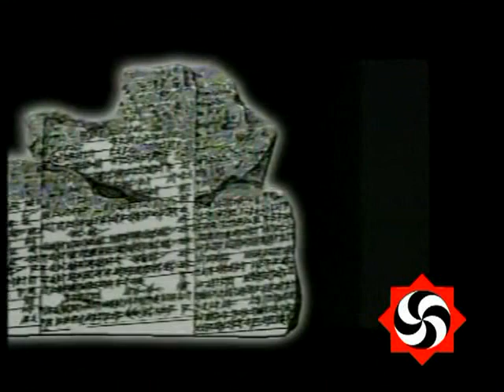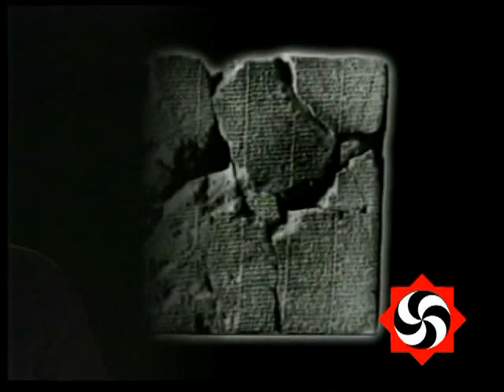Հայերը - Արատտա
Armenians - Aratta
Армяне - Аратта

Armenians - Living Place
Армяне - Место Проживания

Armenians - Aratta

Buy, support and propagate this great documentary - "Armenians". Every Armenian should own and watch it. If anyone can translate it to any other language, please do so and let me know.

This project consists of 64 film series, narrating about Armenia, the history and culture of the Armenian Nation, and its influence on the world. Historical facts and scientific comments are given in this film-series that are tied to Armenia and its Nations past, present, and bright future.

This documentary is proof that Armenia is the Cradle of Aryan Civilization.

Long Live Armenia!

Գնեք, աջակցեք և տարածեք այս շատ կարևոր «Հայերը» փաստավավերագրական տեսաերիզների շարքը։ Ամեն մի Հայ պետք է ունենա և անպատճառ դիտի այս տեսաերիզների շարքը որպեսզի հասկանա ինքն իրեն։ Եթե որևէ մեկը կարող է թարգմանել այն մեկ այլ լեզվի, ապա կատարեք այդ և ինձ տեղյակ պահեք։ Ահա թե որտեղից կարող եք ձեռք բերել վերոհիշյալ տեսաերիզները.

«Հայերը» 2008
Հեղինակ և Ռեժիսոր՝ Վահե Սուքիասյան
Խմբագիր՝ Արմինե Մինասյան
Օպերատոր՝ Վարդան Քալաշյան
Մոնտաժող՝ Գագիկ Եդիգարյան
Պրոդյուսեր՝ Հրայր Մեհրաբյան
Խոսնակներ՝ Ալիկ Հակոբյան և Համլետ Համբարձումյան

Այս նախագիծը 64 մասերից բաղկացած տեսաերիզների շարք է, ուր պատմվում է Հայաստանի և Հայ ազգի ծագման, նրա պատմության, մշակույթի, համաշխարհային քաղաքակրթության վրա թողած հետքի և ազդեցության մասին։ Այս տեսաերիզներում զետեղված են պատմական փաստեր, գիտական ենթադրություններ և մեկնաբանություններ, որոնք կապված են Հայաստանի ու նրա բնակիչների դարակազմիկ ու խորհրդավոր անցյալ ու ներկա ունեցող կերպարի մասին։ Այս շարքը յուրօրինակ հայագիտական ձեռնարկ է, ուր իրենց մասնակցություն են բերել Հայաստանի մի շարք հեղինակավոր պատմաբաններ, գիտնականներ, հայագետներ, մշակույթաբաններ և այլ մտավորականներ...

Այս տեսաերիզների շարքը ապացուցում է, որ Հայաստանը իսկապես հանդիսացել է Արարչագործության բնօրրան և մենք ենք իրապես Արարչի հարազատ որդիներն ու դուստրերը Երկիր մոլորակի վրա։ Ահա ողջ ճշմարտությունը և մեր հալածանքների իրական պատճառը։ Առանց մեզ Երկիր մոլորակը կխորասուզվի խավարի մեջ։

Թո՛ղ շատանան Հայերն Աշխարհի, որպեսզի շատանա Լույսը Աշխարհի։

Կեցցե՛ Արորդիների Հայրենիք Հայաստանը